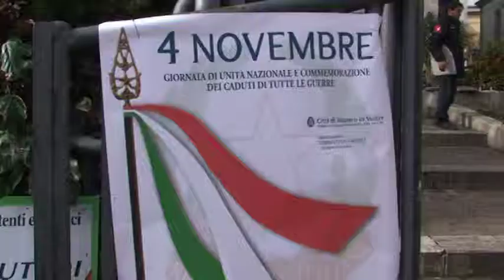4 novembre - Intervento Rappresentante Combattenti e Reduci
Comune di Rionero in Vultre (Ass. Vibrazioni Lucane)